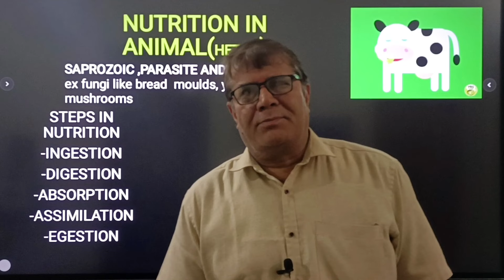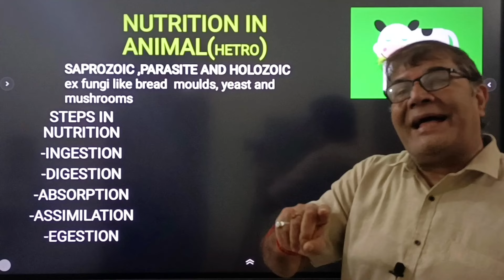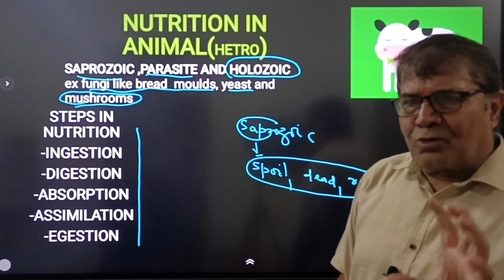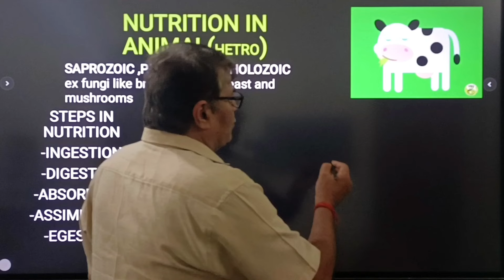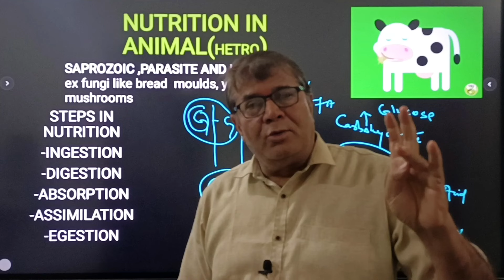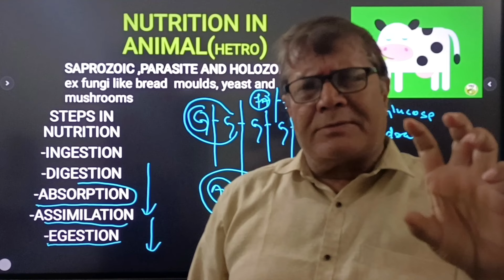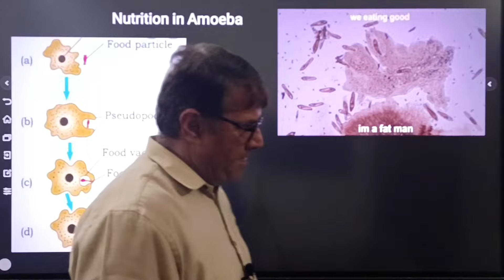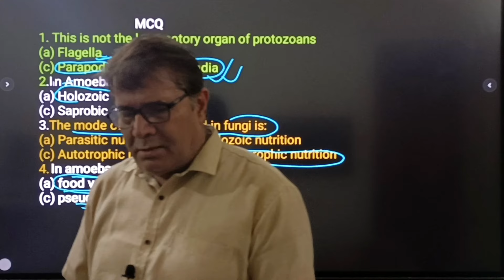LIFE PROCESSES||PART-3||NUTRITION IN ANIMAL||XTH BIOLOGY|| CBSE||DR S.PRASAD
Types of heterotrophs
Saprozoic
parasite
Holozoic
nutrition in amoeba
MCQ
gravity biology by dr s prasad |  biology,ixqth biology | 12th biology,xiith biology,ixth science by dr s prasad | gravity biology class by dr s prasad | 11th biology by s |  class 9 cbse | life processes

                   DR S . PRASAD
                       EXPGT(KV)

Classes Schedule:
7.30 AM -  XIIth Biology
5:30 PM - IXth Biology
11.30 AM - IXth Science
9:30 AM - Xth Science

✔️ Class: 10 TH SCIENCE
✔️ Subject: NUTRITON IN AMOEBA